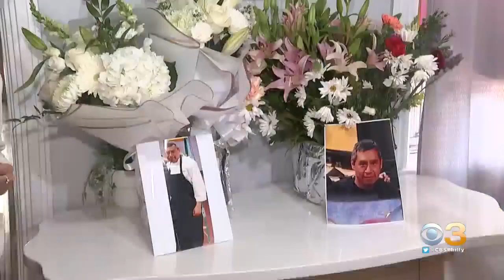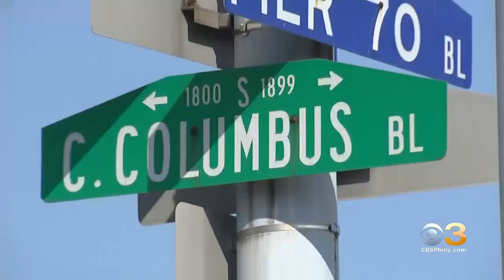Daughters Of Jorge Hernandez Making Urgent Plea For Driver In Deadly Hit-And-Run To Step Forward